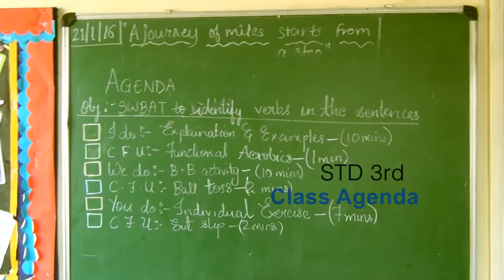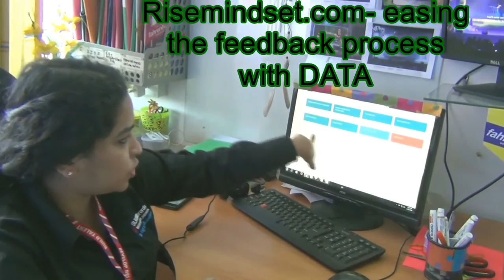SWIS- On Project RISE Jan 2016